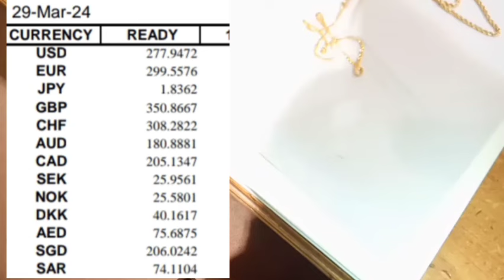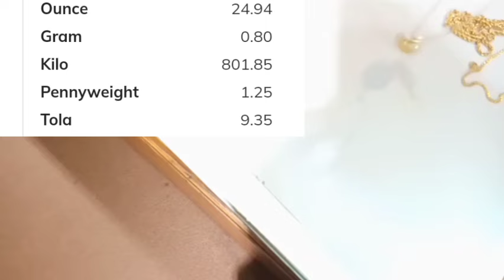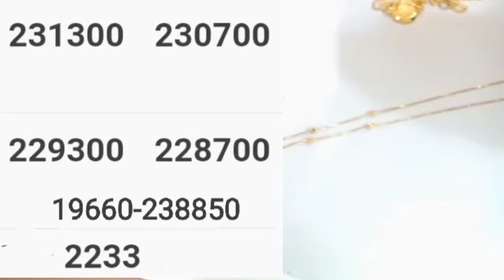Gold rate in pakistan today || 31 March 2024 gold rate | Dollar rate in pakistan today | Dhaniaal tv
31 march 2024,Saturday , dhaniaal tv gold & silver updates  ,
ﷺ,20, رمضان المبارک  ١۴۴۵ ہجری,
gold price,
dollar rate,
currency rate,
breaking news,